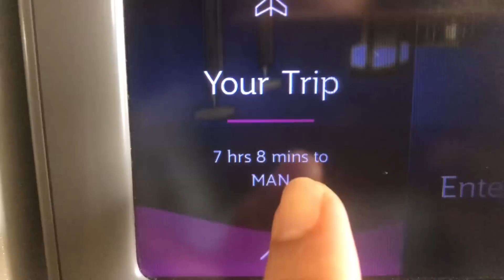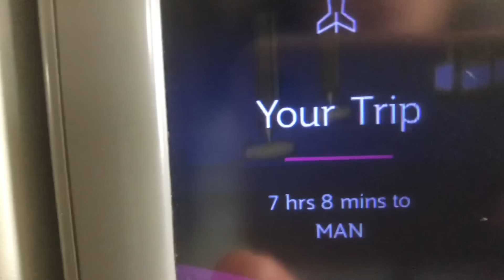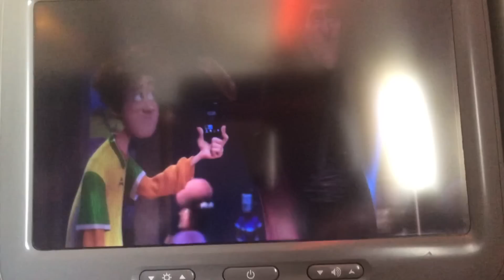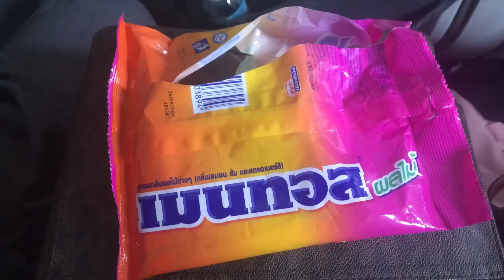ถึงบ้านอังกฤษรวม24ชั่วโมง ฮัลโล่อิงแลนด์โทรหาย่าคุยไม่หยุดคิดถึงกันมาก